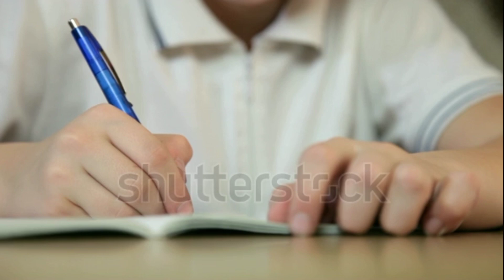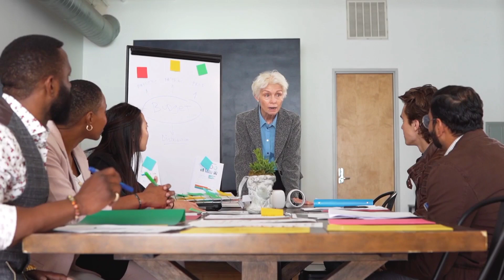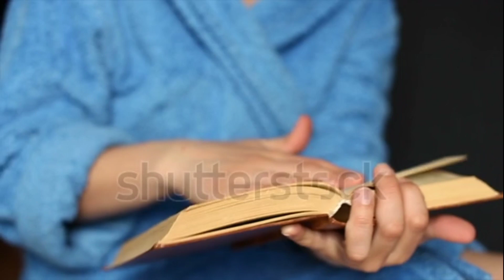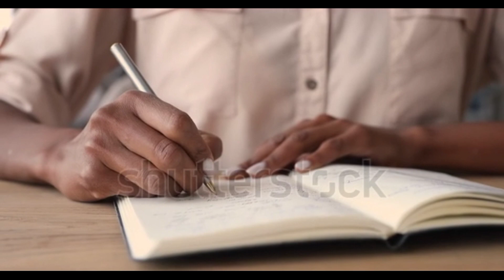Mastery book summary in hindi by robert greene